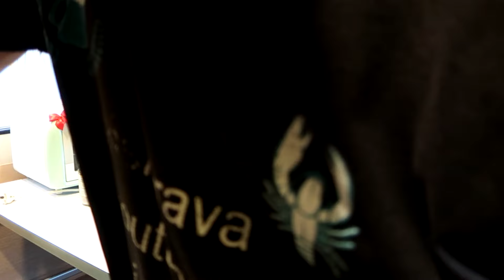Opan eväät Uunikalaa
Nyt onnistui kala viimisen päälle.